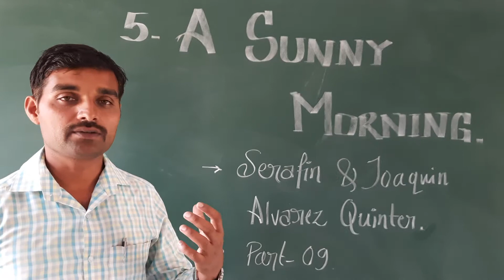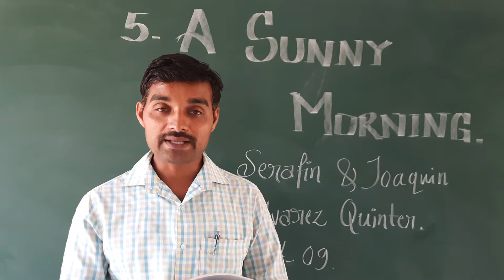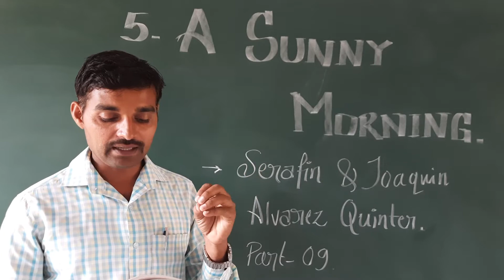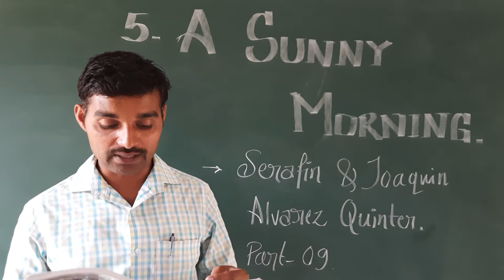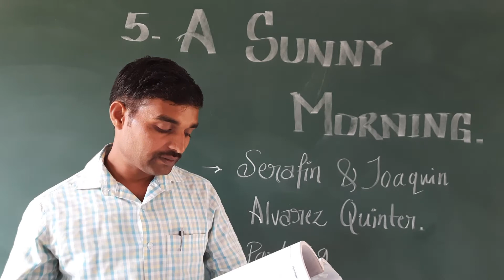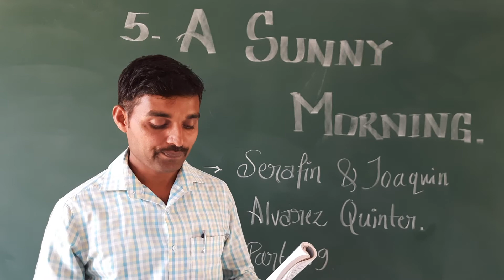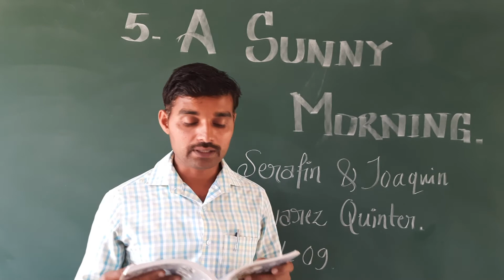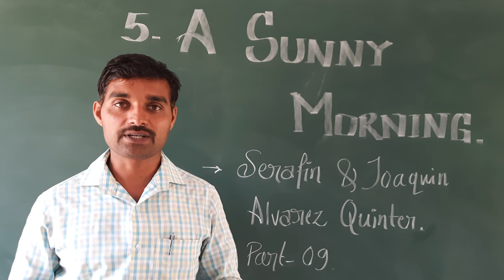A SUNNY MORNING # PART 09# PUC 2ND ENGLISH